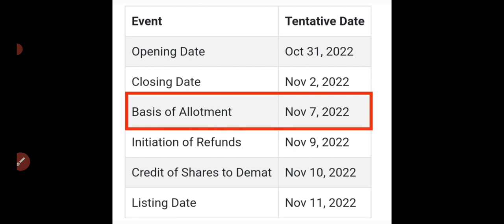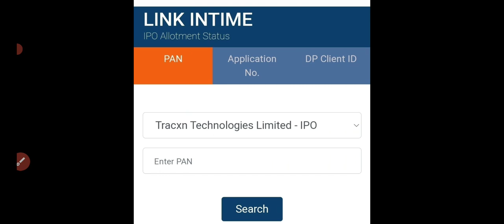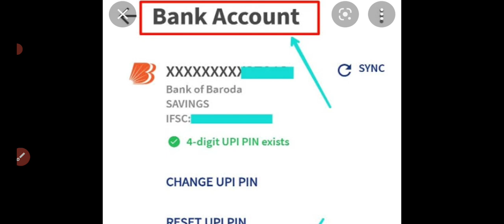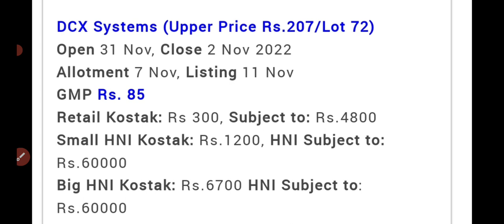DCX System IPO Details Analysis|dcx ipo gmp today|dcx ipo allotment check|gmp up🔥40%🤑😍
new upcoming ipo ,new ipo october                                                                                                                                                                                                                                                             dcx system ipo,
dcx system ipo 29 october gmp update
dcx system ipo 2pm gmp update
dcx system ipo gmp up today
dcx system ipo 28 october gmp update
dcx system ipo apply or avoid
dcx system ipo 11am gmp update
dcx system ipo gmp today
dcx system ipo review
dcx systems ipo details,
Dcx systems ipo date,
dcx systems ipo,
dcx systems limited ipo,
dcx share price,
IPO system Itd share price,
what is ipo system,
systems ipo price,
ipo price,
IPO News GMP,
IPO listing date,
Upcoming IPO in India 2022,
Chittorgarh IPO,
When Is NSE IPO,
IPO listing today NSE,
DreamFolks IPO,
IPO listing today India,
dcx system ipo gmp up
dcx system ipo gmp blast
global health ipo
global health ipo date
global health ipo drhp
global health new ipo